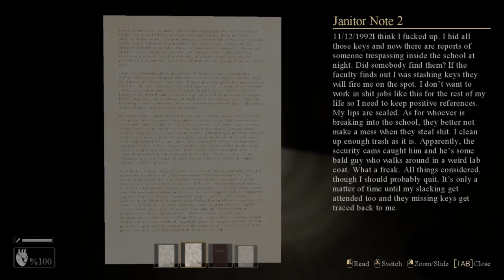The Observed | Time For Recess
You play as an urban explorer who decided to explore this school for shits and giggles. Little did you know, it was going to be the last you ever did...

The game is alright. Plenty of jump scares about and the graphics look good to boot. Would recommend it. Near the end of the game, things really didn't make sense but what the hell? Who gives a shit anyway?

Let's break down what happened in this video:

01) I went to school.

02) I got scared.

03) I got dead.